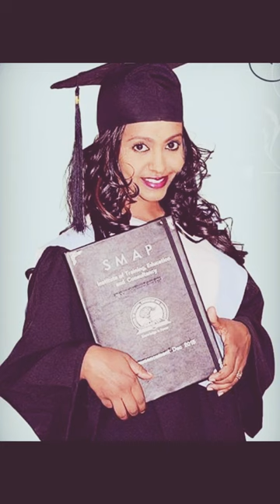Eritrean Actress Mereb Estifanos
I hope you feel better marey! 🙏🏽